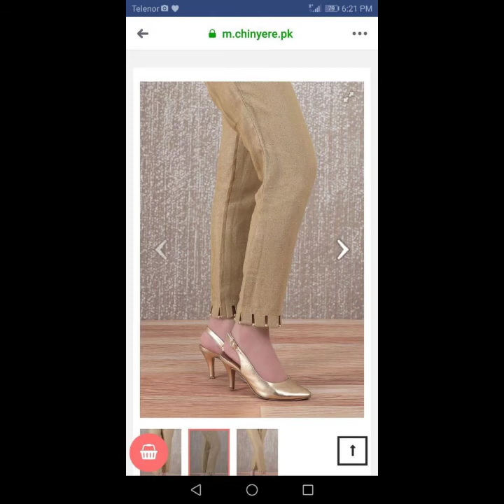Trouser design for girls Capri and cough trouser design